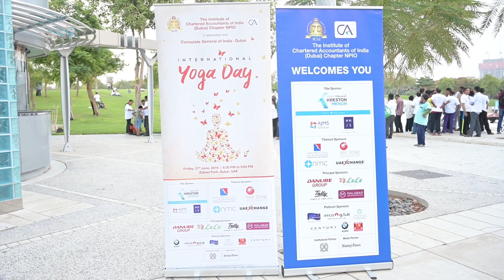Dubai marks yoga day with mass participation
Thousands of residents braved humid conditions to take part in a mass yoga event in Dubai’s Zabeel Park to mark the fifth International Day of Yoga on Friday.